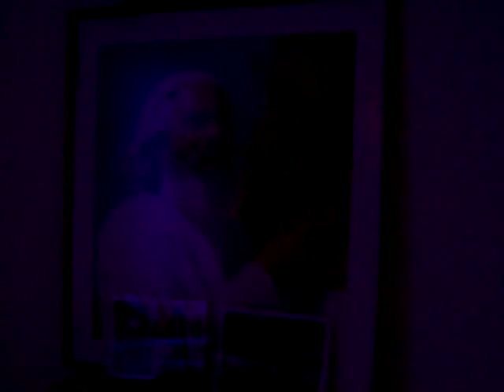The Dreamhouse-NYC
I didn't realize you weren't supposed to take video in there, but here it is.  Not the same as visiting, but it will give you an idea!  This is just some guy's personal apartment and he has it set up as a sound/light installation and open to the public certain days of the week.